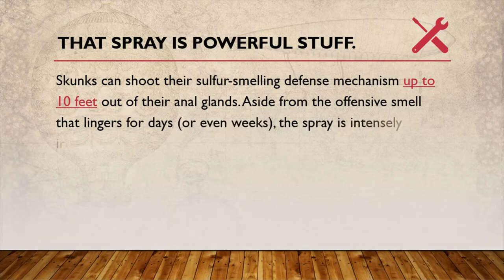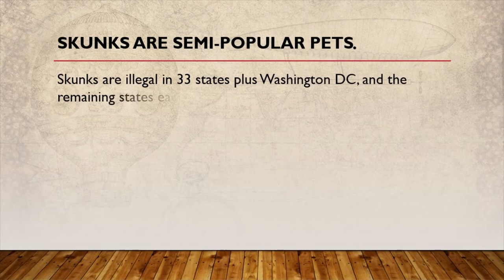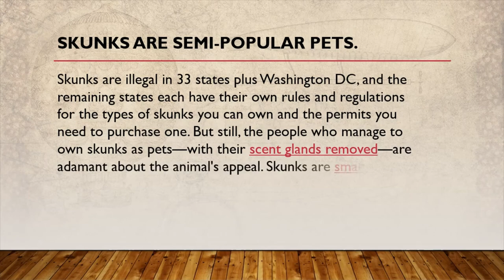10 pungent facts about skunks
Skunks are nature's little skunk bombs.
1 minute facts
One minute facts
10 amazing facts about skunks you probably didn't know
Skunks